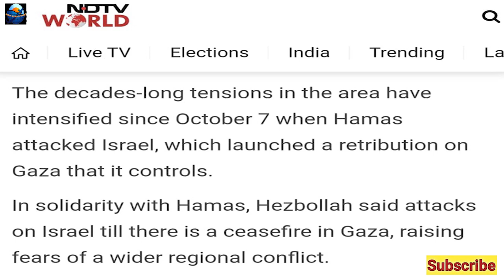900+ Indian Soldiers in Danger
900+ Indian Soldiers in Danger